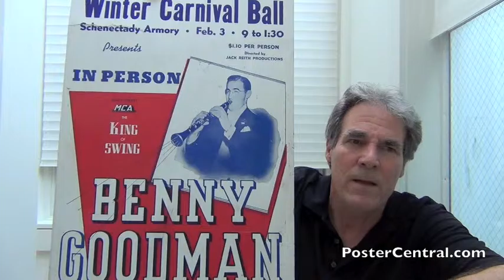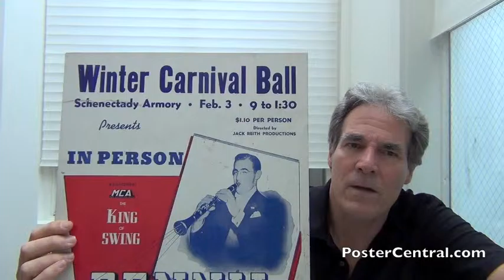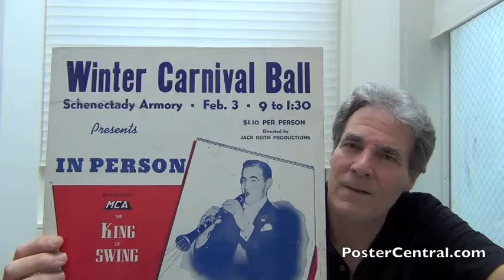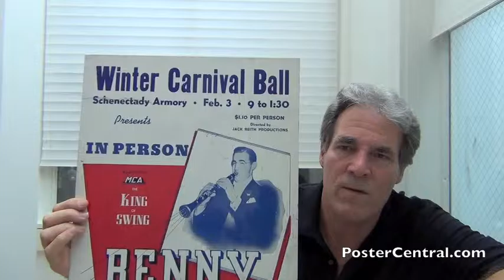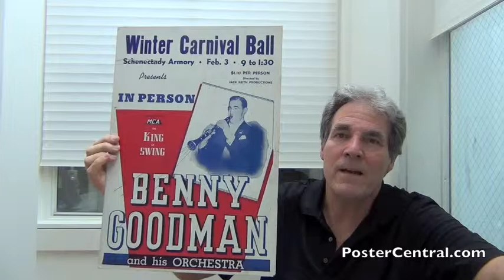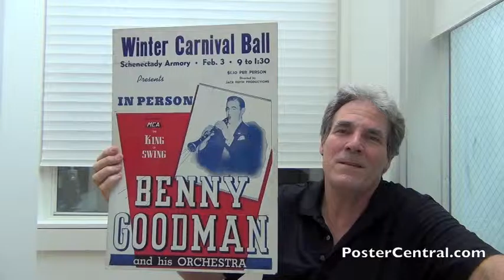Benny Goodman Concert Poster 1940s “The King of Swing”